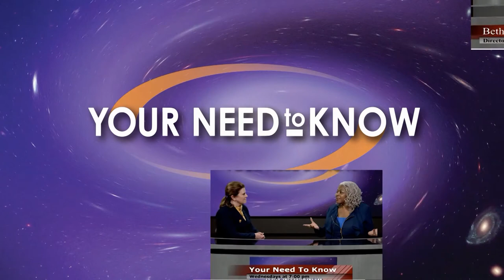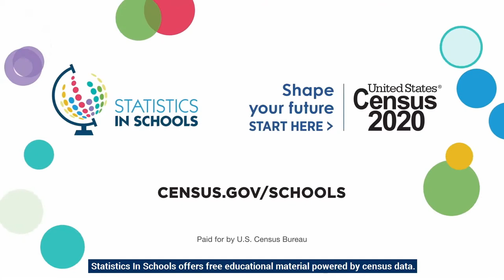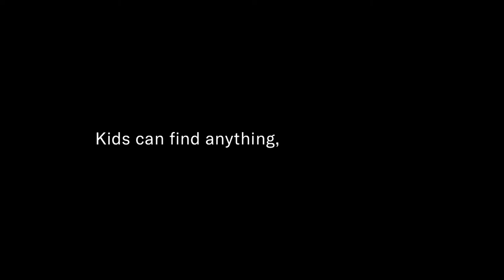Your Need To Know 168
A Farm Less Ordinary